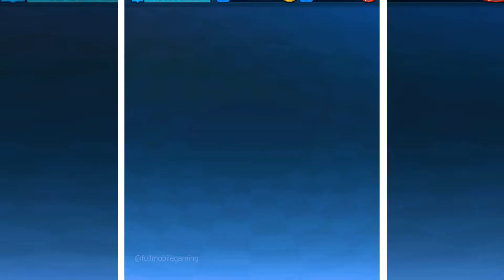CLASSIC SONIC VS OTHER SONIC CHARACTERS ALL CHARACTERS UNLOCK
Sonic the Hedgehog is back and running in this fast and cool multiplayer racing & battle game from SEGA! Run and compete in multiplayer running battles with real players from around the world for a real multiplayer experience! Beat other players to become the multiplayer racing game champion!